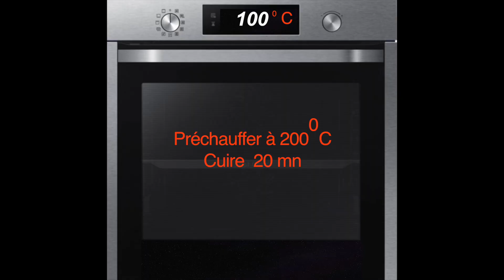Khobze dar pain خبز الدار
طريقة لصنع خبز دار                                                                  المقادير :2م ص ونصف خميرةالخبز     م ك سكر   400مل ماء دافئ (2كؤوس)    300غ سميد رقيق (كأس ونصف)   100مل من زيت   ملح                                                                                   300غ فرينة   (كأس ونصف )  لتزيين :صفار البيض و م ك حليب  سميد جنجلال  حبوب الشيا.حبه السوداء .              ingrédients:   2 cac et dmi levure boulangère                          1 cas sucre                                                             400ml d'eau tièd (2 verres)                          300g semoule ( 1 et dmi verres)                                                                         100ml l'huile                                                                                   sel                                                                   300g de  la farine (1 et dmi verres)                                       décoration : jaune d'oeuf avec1 cas  du lait  semoule et sesame et grain de chia et crain noir